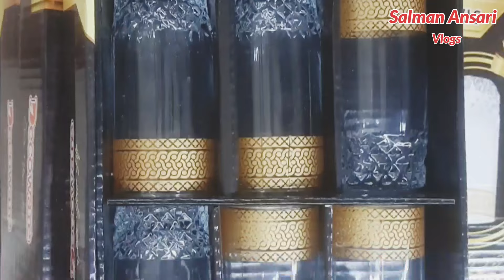Mere shahzade ko fever ho gaya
hit likes.

lots of  ❤️